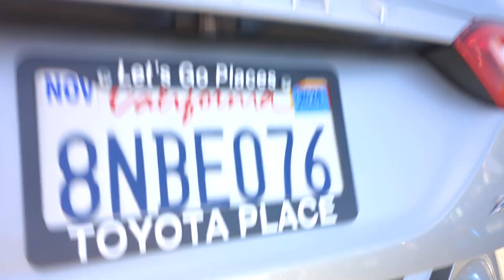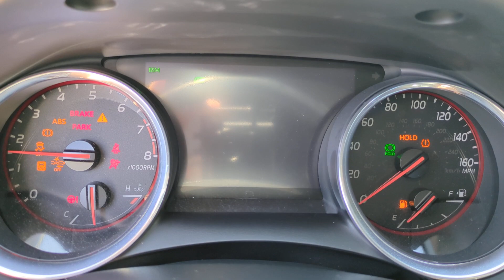2020 Toyota Camry XSE CA Orange County, Garden Grove, Westminster, Santa Ana, Anaheim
Pre-Owned 2020 Toyota Camry XSE available at Toyota Place located in 9670 Trask Ave, Garden Grove, CA, 92844. Servicing the Orange County, Garden Grove, Westminster, Santa Ana, Anaheim area.

You will love the features of this   2020  Toyota Camry.  This captivating Camry is the ideal family sedan. Known for its safety and reliability, it goes above and beyond by offering a spacious, luxurious, connected cabin environment, seductive style, premium craftsmanship, customizable driving modes, and powerful performance to give you a truly inspired driving experience.  These are just some of the great options this vehicle comes with: Intelligent Auto on/off High Beams, Pre-Collision System, Lane Departure Warning, Keyless Entry, Remote Engine Start, Power Passenger Seat, Keyless Start, Premium Sound System, Adaptive Cruise Control, Satellite Radio. Why settle for anything less than excellence? This Camry has all the features you want and need. We'll toss you the keys and help you start an exciting new chapter in your driving story.